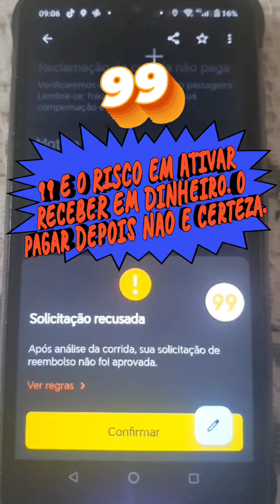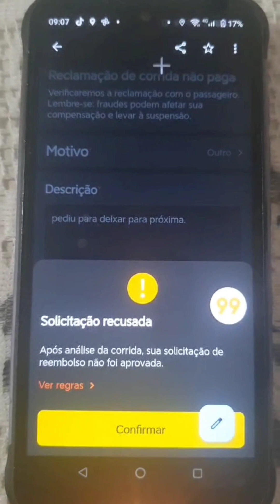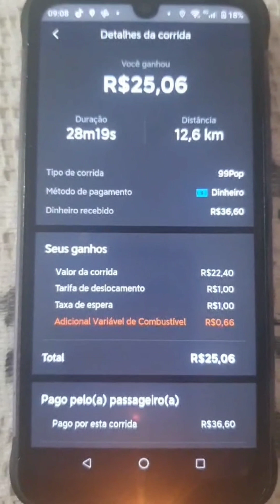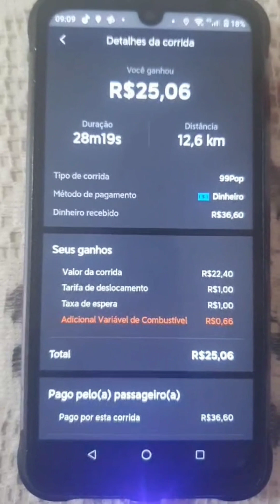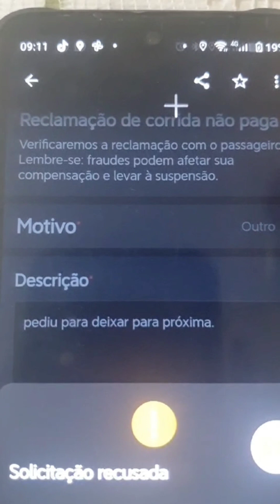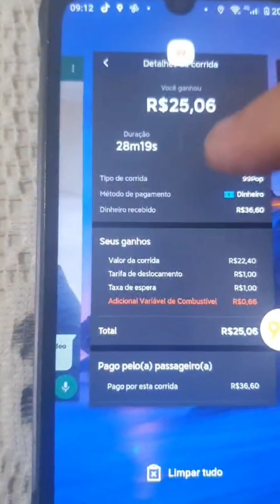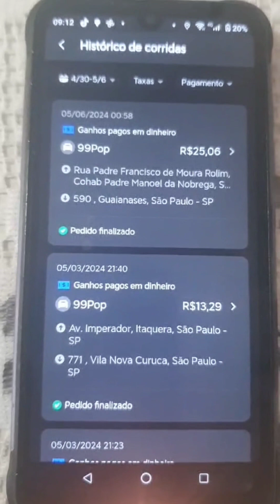99 - PAGAR DEPOIS E FRAUDE CONTRA O MOTORISTA.PASSAGEIRAS FUGIRAM SEM PAGAR.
Fiquei no prejuízo. assistam.